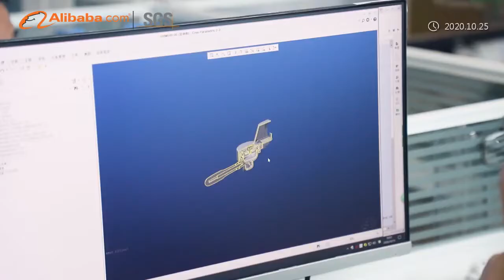corrima coffee machine factory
Warmly welcome to visit our factory.